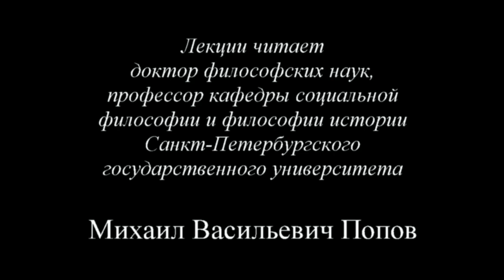«Социальная философия» (2015) - 04. Четвертая лекция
Четвертая лекция по курсу «Социальная философия -15» завершает изложение краткого курса диалектики